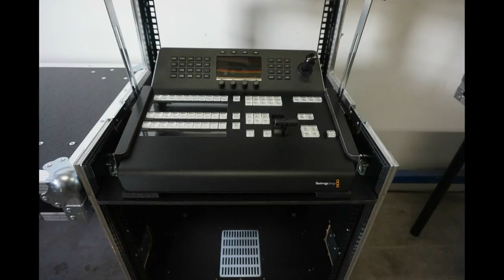FLIGHT-CASE REGIA VIDEO BLACKMAGIC 4H ULTRA HD - FLIGHTCASE S.R.L. e-mail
FLIGHTCASE S.R.L., Via degli Olmetti 46 b12, 00060 FORMELLO (RM), tel.: 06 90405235